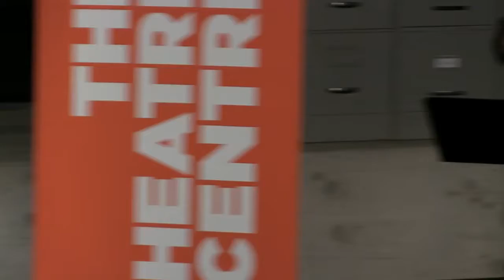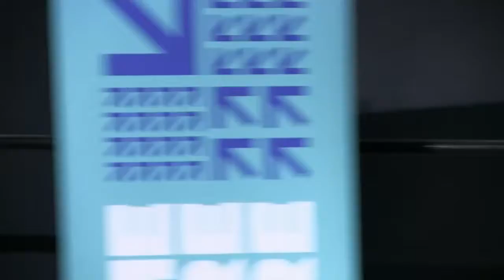Civil Debates #5: Freedom of Speech Online—SpiderWebShow Performance & The Theatre Centre—Toronto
SpiderWebShow Performance and The Theatre Centre present Civil Debates # 5: Freedom of Speech Online livestreaming from Toronto, Canada on the global, commons-based peer produced HowlRound TV network at howlround.tv Monday, November 21 at 7:30pm EST (Montreal) / 6:30pm CST (Winnipeg) / 5:30pm MST (Edmonton) / 4:30pm PST (Vancouver) / Tuesday, November 22 at 00:30 GMT/UTC (London) / Tuesday, November 22 at 11:30am AEDT (Sydney).

In Twitter, share your thoughts with CivilDebates and follow @SpiderWebShow, @TheatreCentre, and @HowlRoundTV for updates about the livestream.

Online freedom of speech has become a hotbed issue in the digital, interactive era. What is harassment? How does that impact our Charter rights to freedom of speech? Are there limits? Should there be limits?

Join us online from The Theatre Centre, Toronto as we invite the community to an open public debate on the following resolution:

“Be it resolved that freedom of speech is absolute and therefore must be protected online.”

Debaters:
2016 Governor General Award nominated playwright Donna Michelle St. Bernard
2016 Siminovitch Prize Protégée and performance artist Shaista Latif
2016 Governor General Award nominated playwright Brad Fraser
Lawyer: Abby Deshman
Moderator: Sarah Garton Stanley, SpiderWebShow Artistic Director and English Theatre at The National Arts Centre Associate Artistic Director

Attendees will be given an opportunity to weigh in on the resolution through a moderated Q and A that follows the debate, and through before and after polls that seek to discover if the debate impacts or further polarizes audience opinion on the resolution.

Civil Debates was launched in 2013 by Praxis Theatre and The Theatre Centre as a public forum for artists to gather and engage in conversation of current social/political events and topics. Civil Debates 5 is presented by SpiderWebShow Performance and The Theatre Centre. Previous Debate topics were: 1 Creative Cities, 2 Arts Boards, 3 Idle No More, and 4 Ethical Funding.